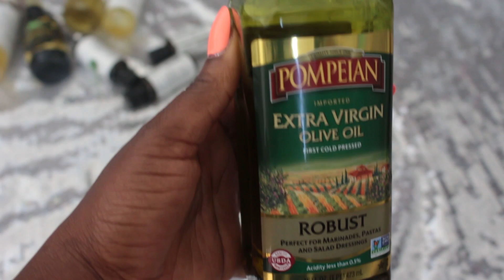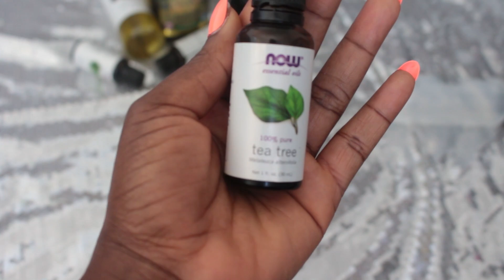Voici mon huile magique pour la pousse de mes cheveux/ Video tant demander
vous pouvez trouvez toutes cet huiles ici:
-l'huile de ricin
-l'huile d'avocat
-huile d'olive
-l'huile essentiel de l'abres a the
-l'huile essentiel de la lavende
-l'huile essentiel de rosemary
-la bouteille bientot

Regarde aussi mes autres video:
-Traitement de l'alopecie:
 https: //youtu.be/7TBp7tAA1tQ

Rejoin moi ici j'y suis toujours: 💃🏾
Snap: mariaamani8

Tu es quel origine? je suis Ivoirienne
Tu vie ou? je vie au Etat Unis D'Amerique